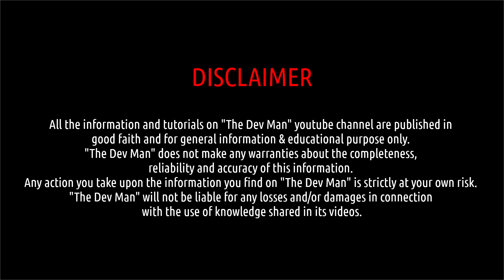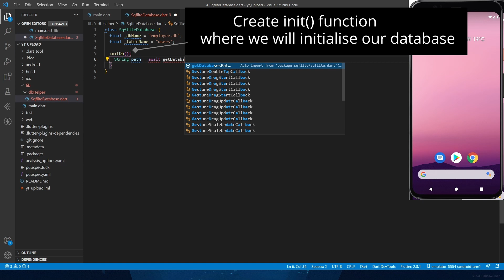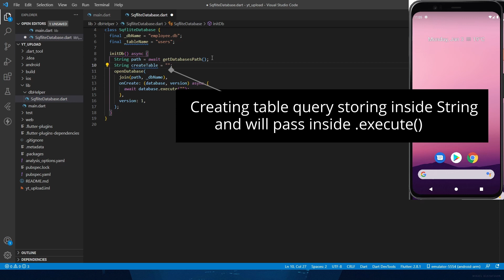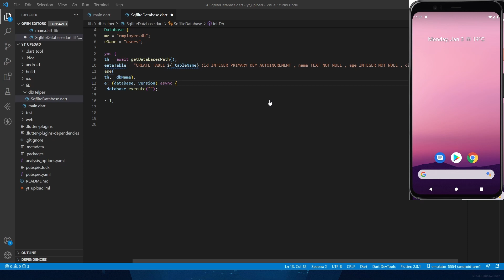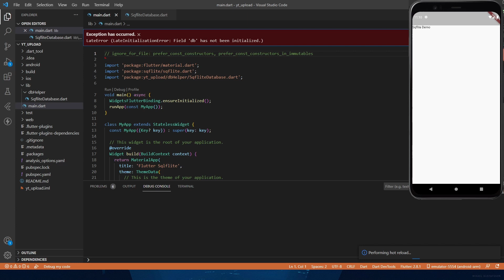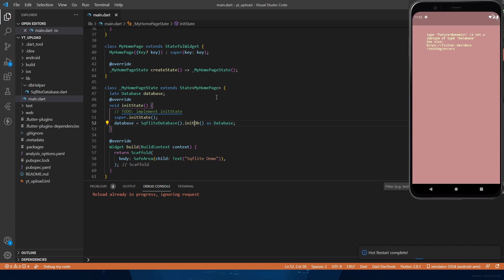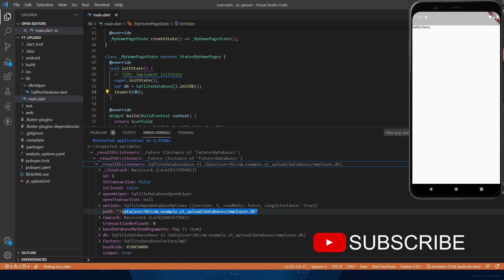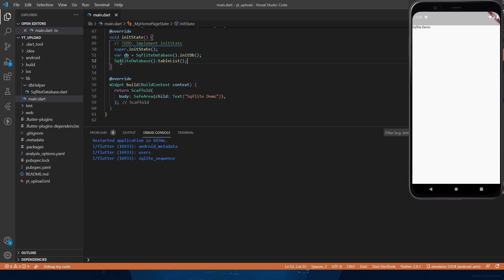SQLite Database Setup - Flutter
Here you can learn how to setup SQLite Database in your application.

𝚂𝚀𝙻𝚒𝚝𝚎 𝚙𝚕𝚞𝚐𝚒𝚗 𝚏𝚘𝚛 𝙵𝚕𝚞𝚝𝚝𝚎𝚛. 𝚂𝚞𝚙𝚙𝚘𝚛𝚝𝚜 𝚒𝙾𝚂, 𝙰𝚗𝚍𝚛𝚘𝚒𝚍 𝚊𝚗𝚍 𝙼𝚊𝚌𝙾𝚂.

◼️ Support transactions and batches
◼️ Automatic version managment during open
◼️ Helpers for insert/query/update/delete queries
◼️ DB operation executed in a background thread on iOS and Android

Other platforms support:
Linux/Windows/DartVM (support using sqflite_common_ffi)
Web is not supported.